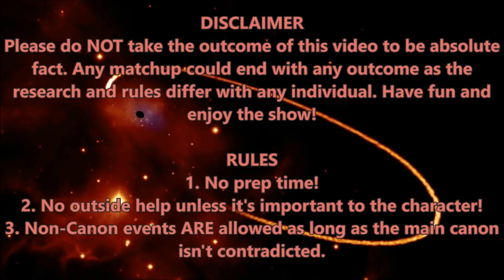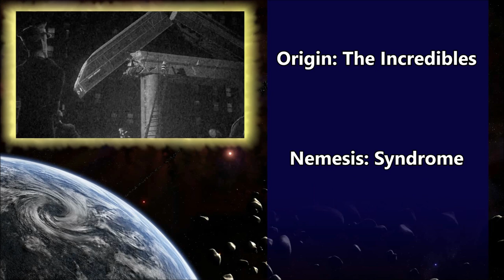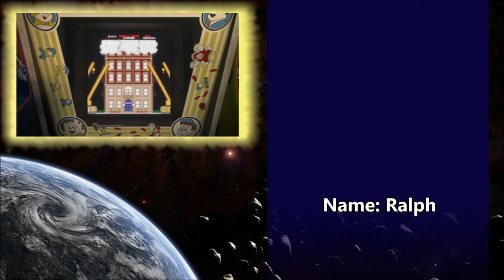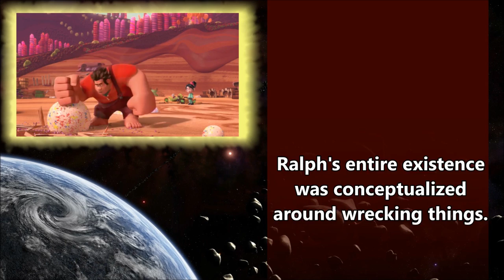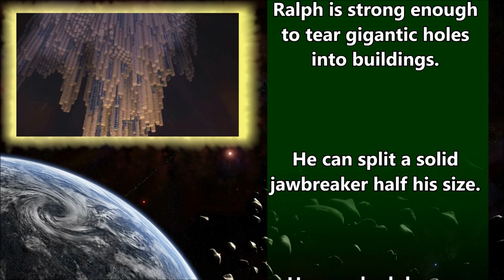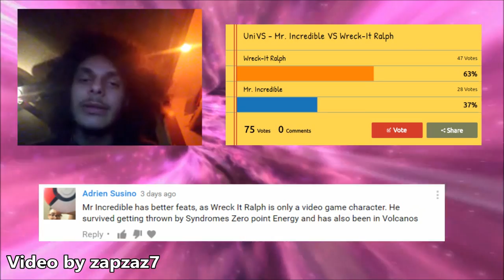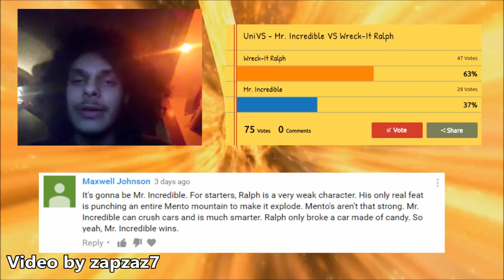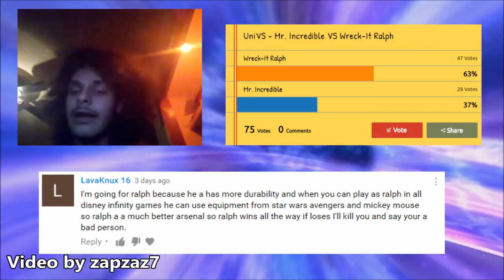UniVS #11 - Mr. Incredible VS Wreck-It Ralph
PREDICT THE NEXT EPISODE IN THE COMMENTS, IN A VIDEO RESPONSE, OR BY VOTING IN THIS POLL!